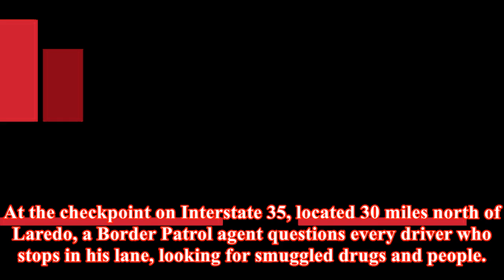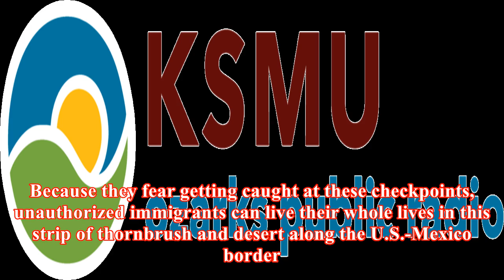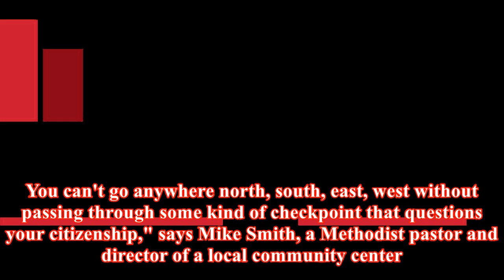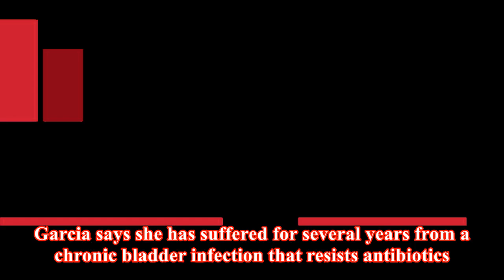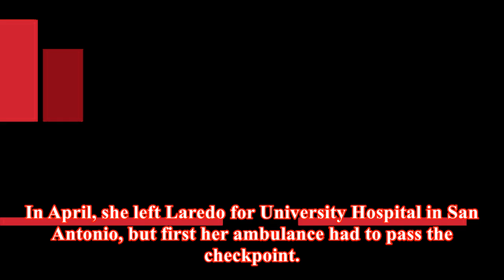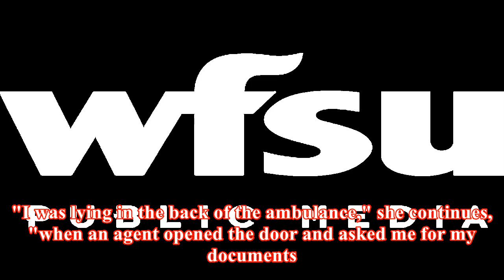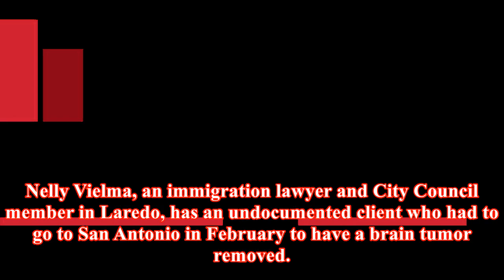Fearing checkpoints, undocumented immigrants cut off from medical care